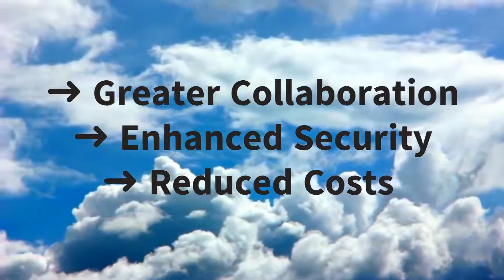Unleash your Technology w/ Cloud Services from TCG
TCG offers cloud migration, optimization, maintenance, and security services for Small, Medium, and Enterprise-size businesses!